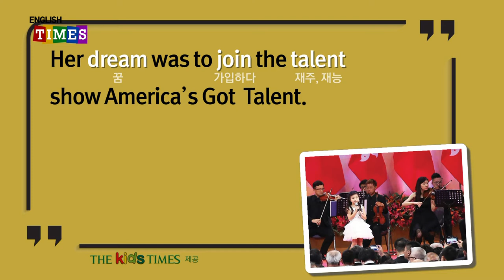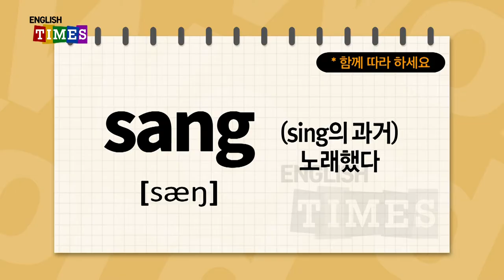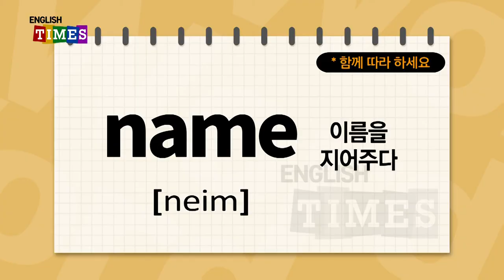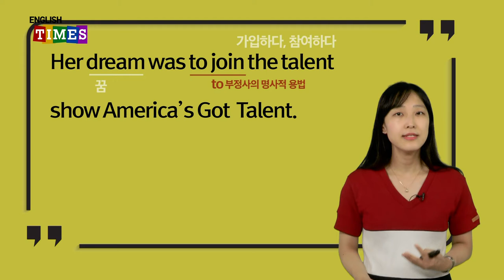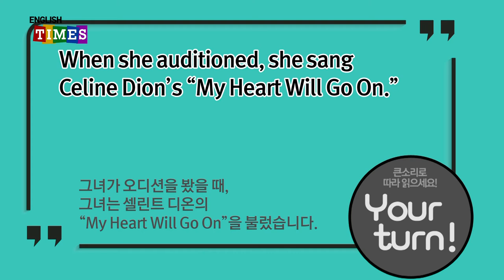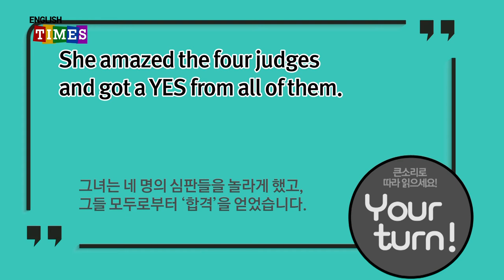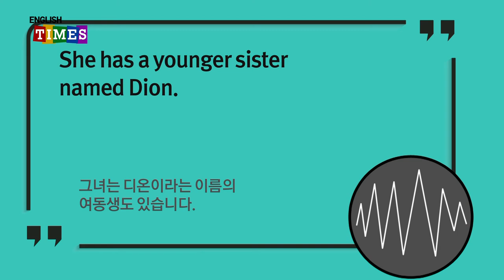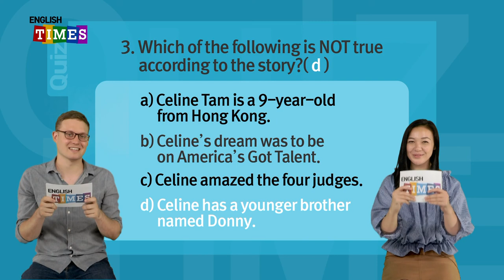타임즈코어와 함께 하는 ENGLISH TIMES 41회[World News]